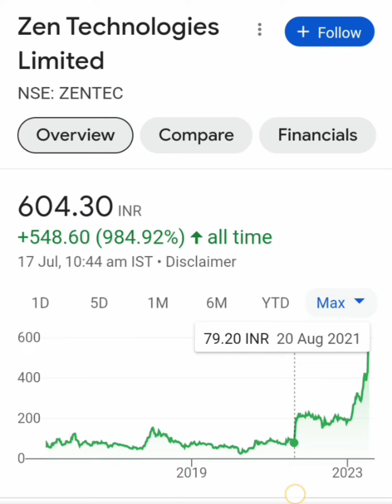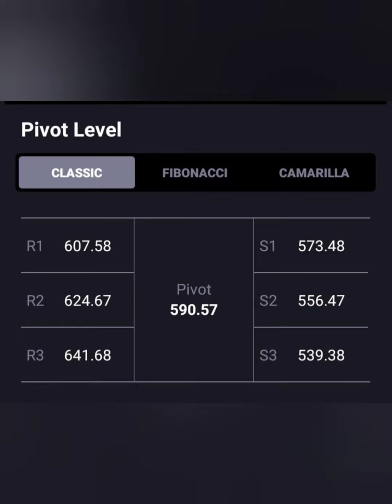Zen Tech Share📉Target-1000+💸💸Long term में क्या करे📈BUY HOLD SELL📊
zen tech share price
zen tech share latest news